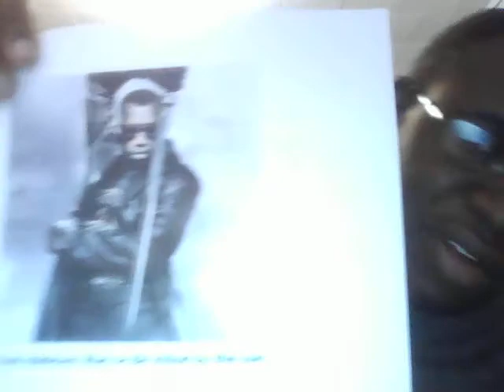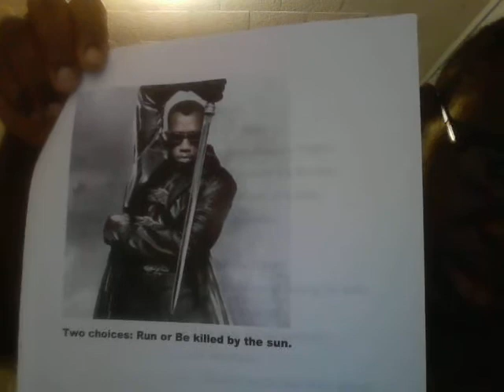Denzel Closs' Poems Part 116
Wrote a very good poem about the marvel comic book hero/vampire hunter known as Blade. Enjoy, My Friends.